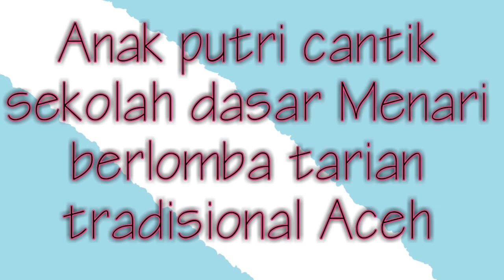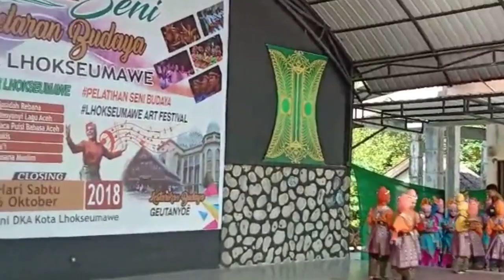TARI RANUP LAMPUAN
Anak putri cantik sekolah dasar Menari

Tari Ranup Lam Puan adalah sebuah tarian tradisional suku Aceh yang berasal dari wilayah Banda Aceh. Tari ini diciptakan oleh Yuslizar pada tahun 1959 berdasarkan adat istiadat yang ada di Aceh, terutama adat menyambut dan menghormati tamu.